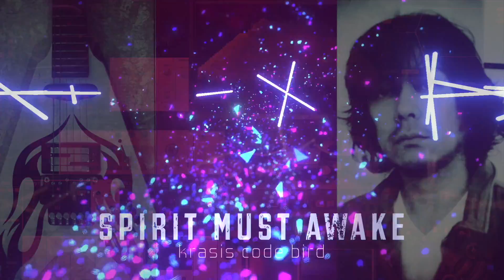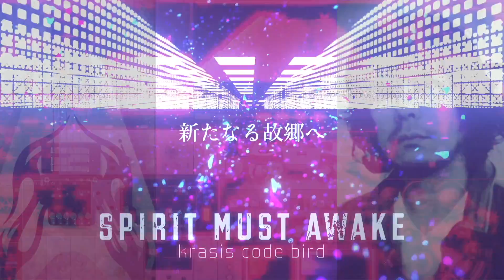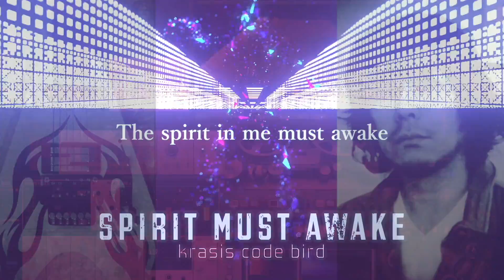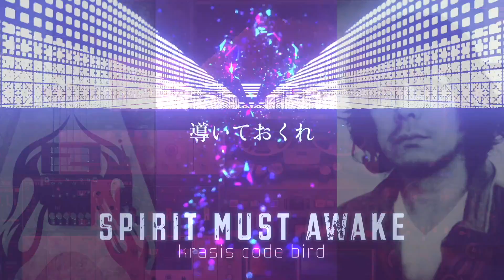P2/10 Spirit Must Awake / krasis code bird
krasis code bird
アルバム Phantom Ship Troopers より

krasis code bird　（クラシス・コード・バード）　は私のソロ音楽ユニットです。こちらはデジタルでハードなサウンドが中心です。精神がより純粋な真実を求め始めたら、身体の衝動との葛藤は避けられないので、そんな時に聴いてほしい音楽です。

iTunesでも聴くことができます。